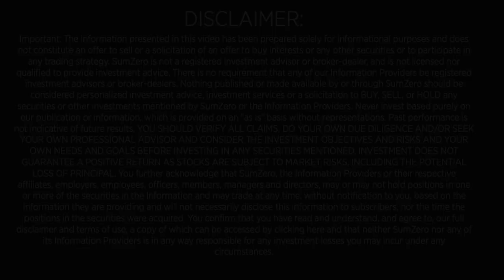Firebird Management PM Steve Gorelik on Investing in Eastern Europe, Cars.com, Nielsen, and Nutrien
For fundamental-driven investment research on stocks as well as crypto, please join

00:00 Start
00:10 Introduction Divya Narendra
00:49 Steve Gorelik introduction
01:33 History of investing in Eastern European markets
03:30 ‘90s era of investing in Eastern Europe
04:00 Investing in Baltics, Romania, and Georgia
04:50 Strategy in Eastern European markets
06:20 Earnings multiples in Eastern Europe
07:36 Dividend yields across Eastern Europe
08:19 Shareholder rights in Eastern Europe
10:30 Firebird AUM: $600M
11:03 Big players in region
12:20 Why investors should consider Eastern Europe
13:22 OMV Petrom SA (SNP: RO)
20:32 Firebird’s U.S. strategy and lessons learned in Eastern Europe
23:16 Cars.com (CARS: US)
34:09 Nielsen Holdings (NLSN: US)
46:38 Nutrien Ltd (NTR: US)
58:45 Closing remarks